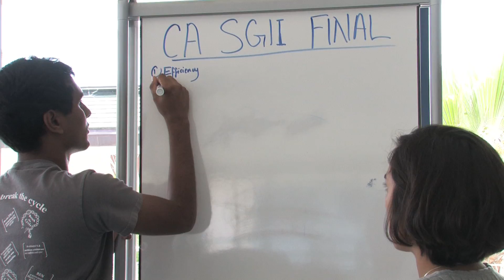SGLI 2011: Energy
Students from 15 schools in 5 countries recount their experiences and share lessons learned in the 2011 Student Global Leadership Institute, which explored issues of energy with a global perspective.